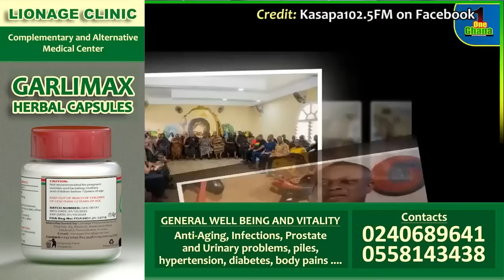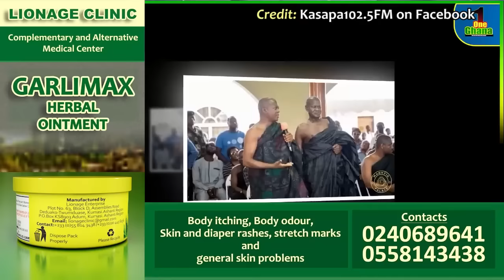Photo of Wotumi on s!ck bed... I won't step foot at Otumfour's manhyia - Lawyer Maurice Ampaw f!res